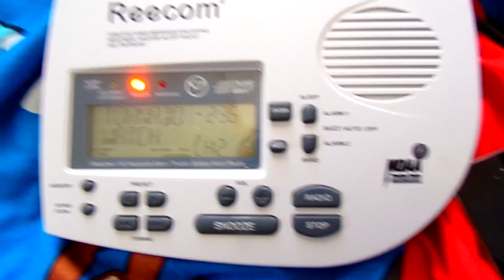Tornado Watch Continuation (No EAS)